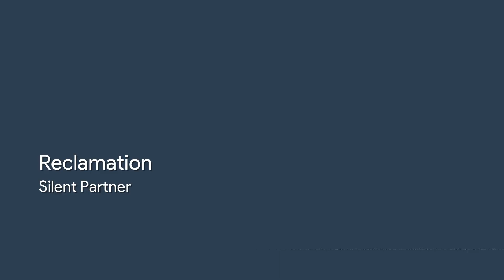Silent Partner – Reclamation 【Hip–Hop & Rap, Funky, Jun 2014】